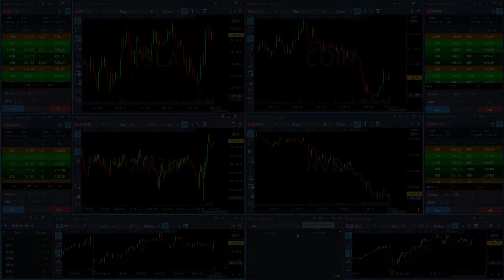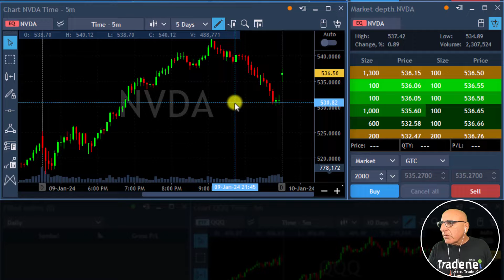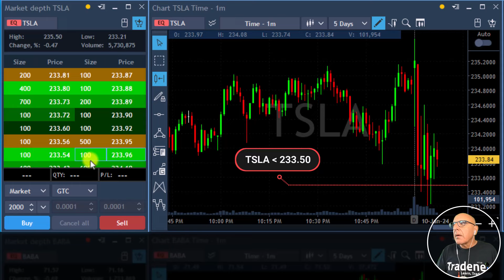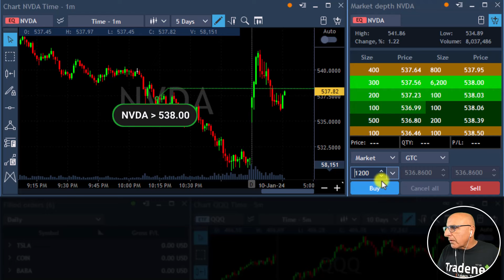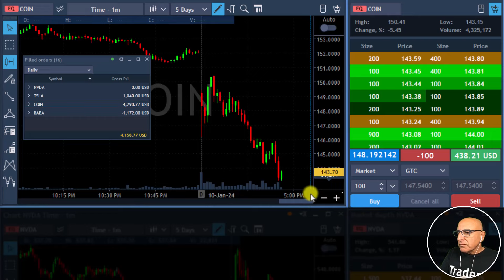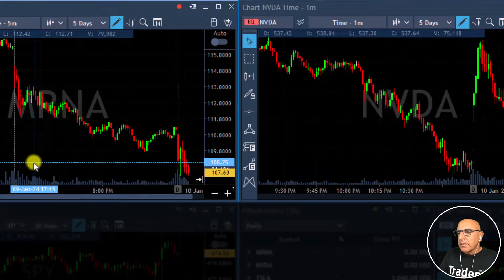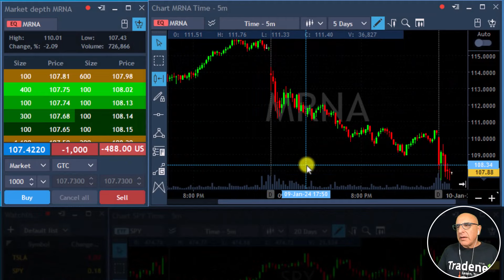עשירי לחודש הגיע - $4,749 רווח בשבע דקות מסחר לייב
✅ קבלו חשבון דמו עם $20K והתחילו לסחור ולהתאמן - מבלי לסכן את הכסף שלכם

✅ הצטרפו אלי להנפקה הבאה - לקניית מניות במחיר חיתום, לפני שאר השוק